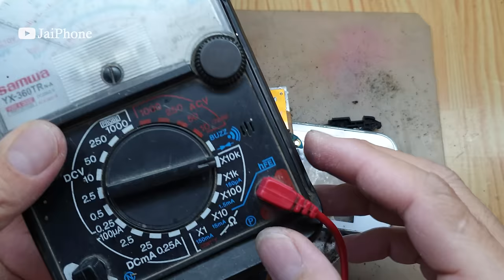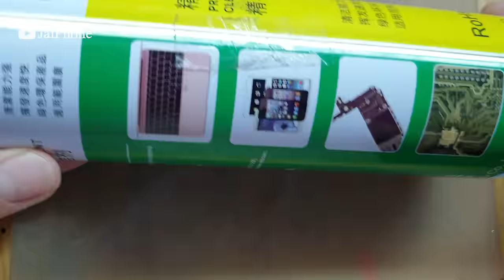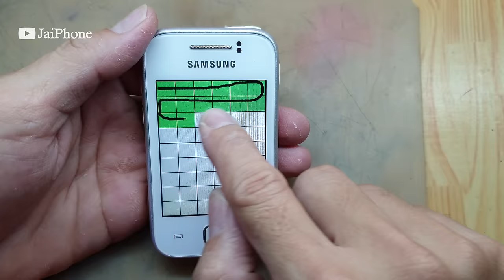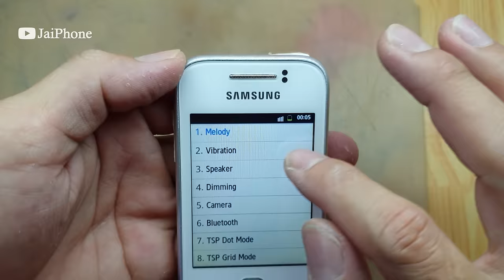Restoration abandoned phone | Restore Samsung Galaxy Y | 9 year old smartphone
To day i'm restore smartphone that found from garbage, This model's nam Samsung Galaxy Y, This smartphone was launched in October 2011, On  this year is 9 year old.

00:00:01 | Dark_Alley
00:13:20 | Waterfall
00:53:00 | Sunrise_Drive
11:49:10 | 808_Doorbell_Chime